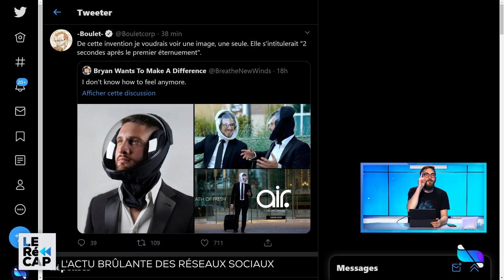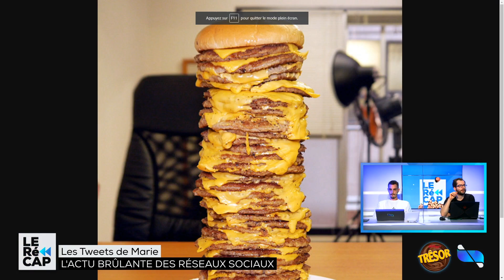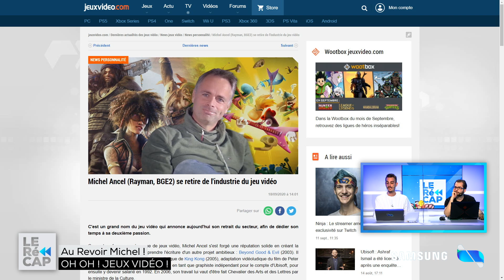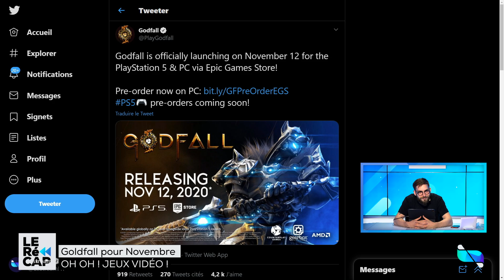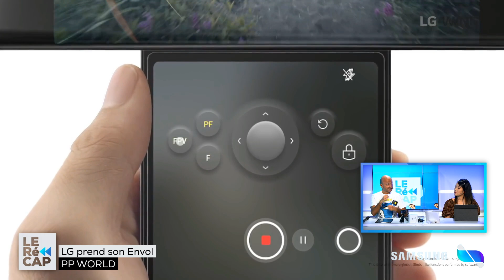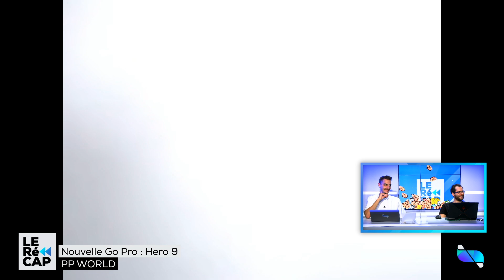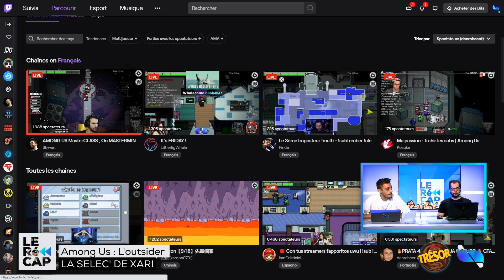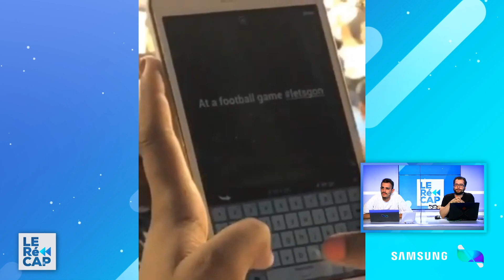PP nous présente le système audio binaural ! 🎧🎵 | Le RéCAP #199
LeRéCAP du vendredi 18 septembre avec Maxildan, Hugo, Xari, PP Garcia et Marie